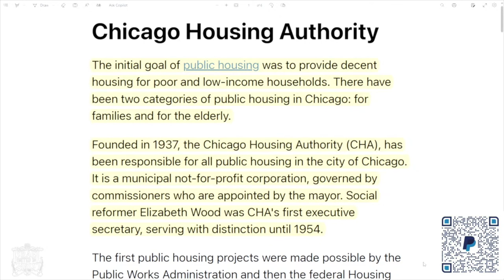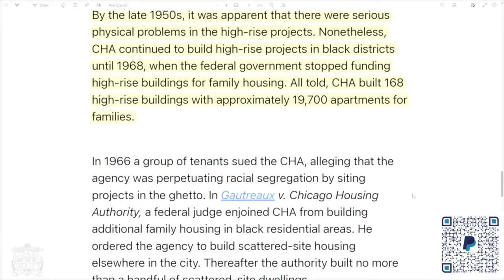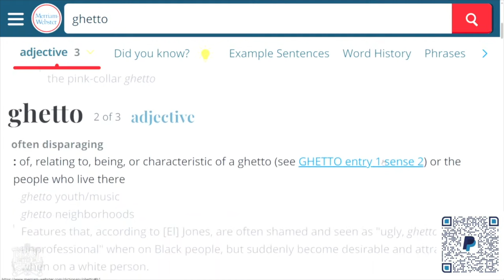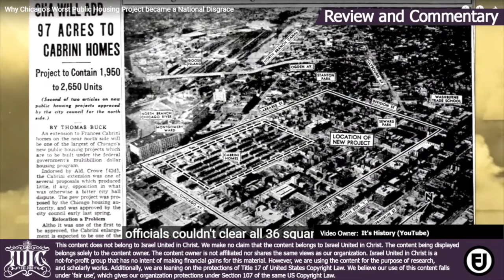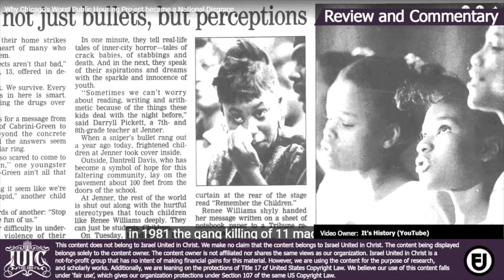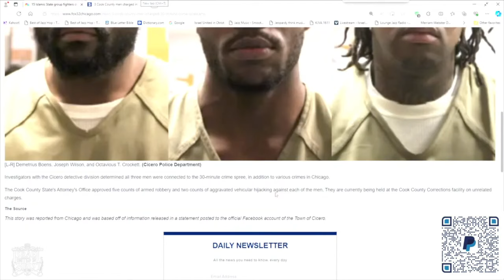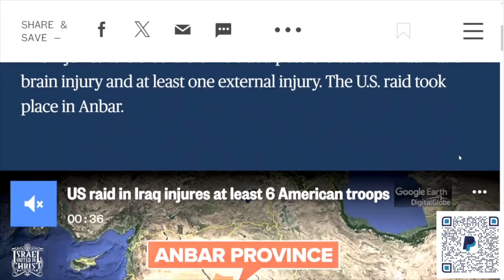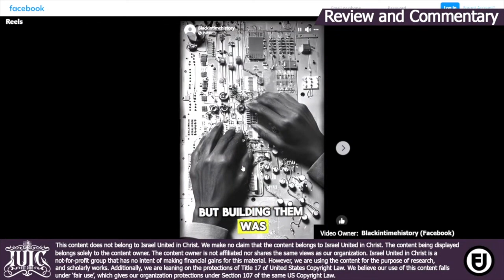IUIC | The Watchmen Radio Show: The PJs Ep 20